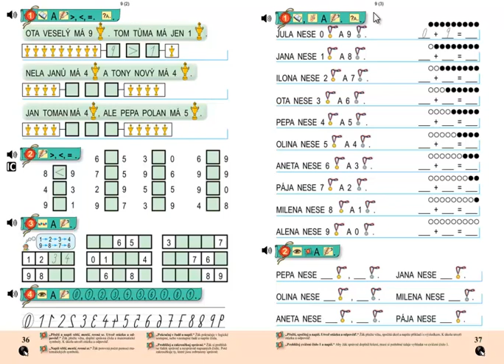Matýskova matematika 2.díl, strana 37, cvičení 1